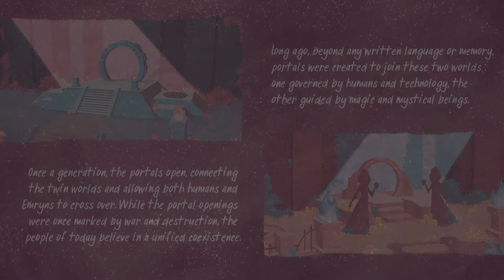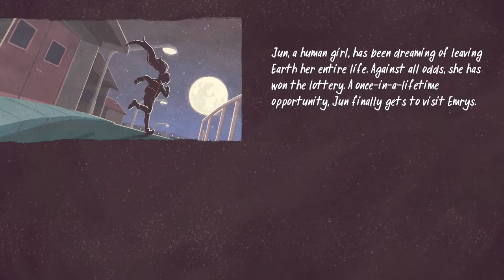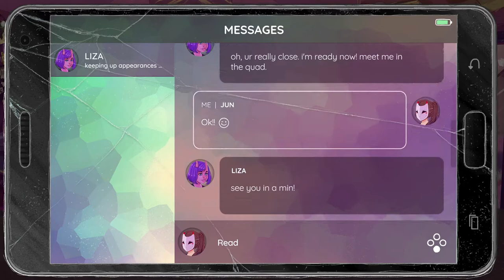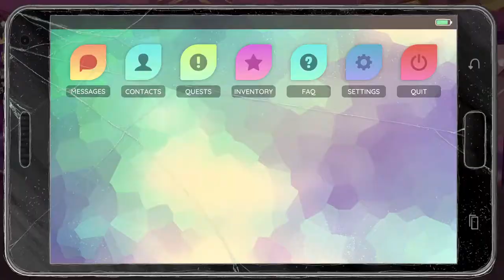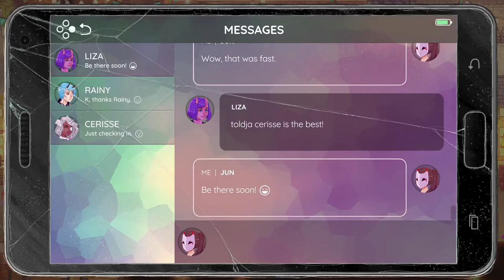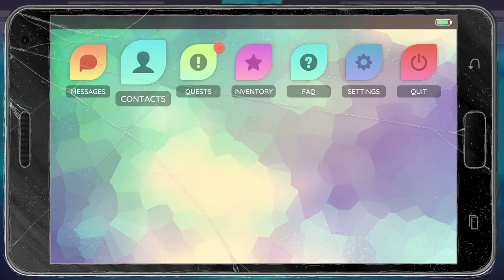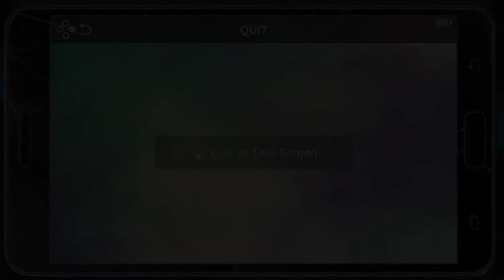The World Next Door [1] Quite the Layover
I'm not normally a fan of match 3s, but I'm liking the style of this game. The conversations are a bit "conventional indie", but it still has my attention.